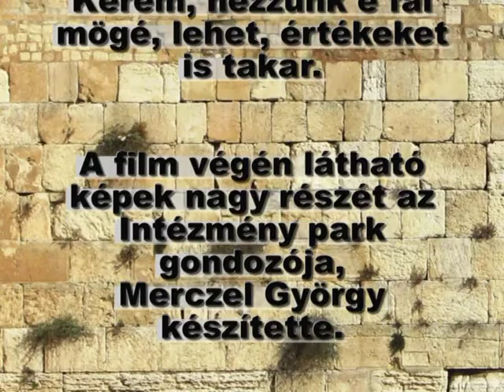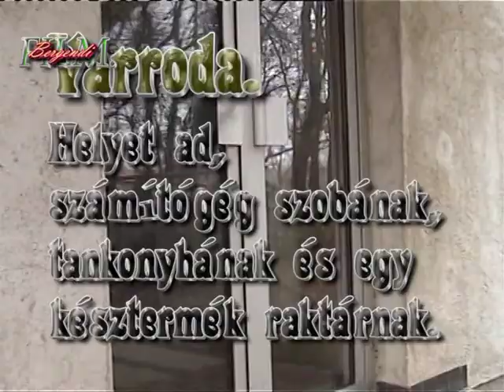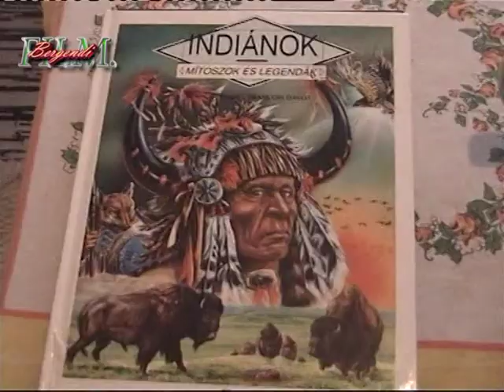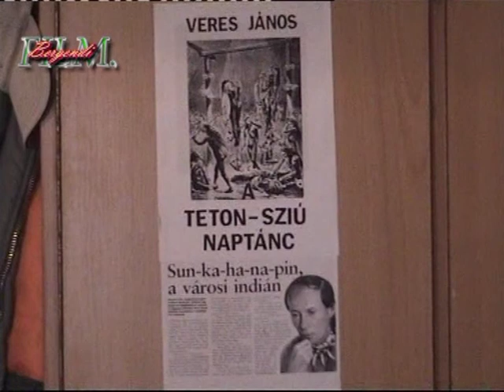Csonka,Afal Bergendi Szilveszter 13 00